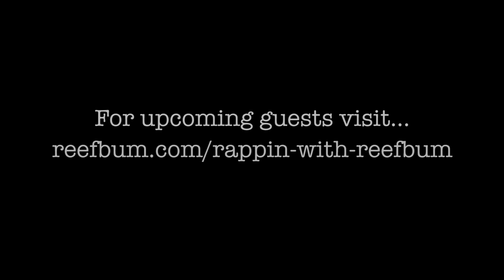Water Changes - A Big Key to Success: Jason Fox, Rappin' With ReefBum Sound Bite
During the February 2, 2023 episode of Rappin' With ReefBum, Jason Fox stated that water changes are a big part of his success for keeping corals happy and colorful.

Gimbal

Zhiyun Crane

Lenses Used to Shoot Video

Sony FE 90mm F2.8 Macro Lens

This VIDEO was EDITED with Adobe Premiere Elements on a Mac.